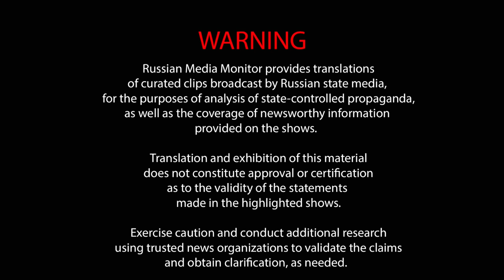Russian state TV show ends in an unexpected way